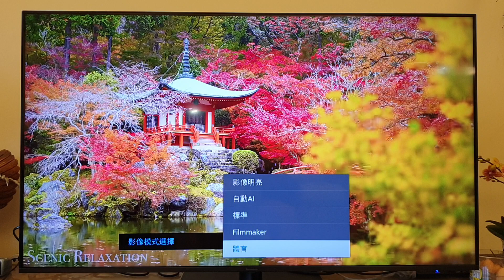Panasonic MX950 - 影像模式選擇